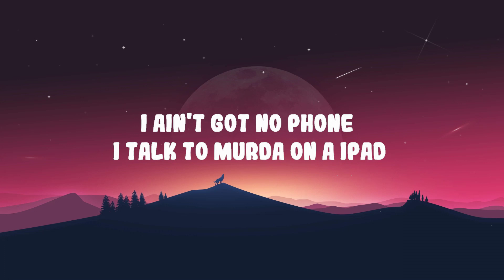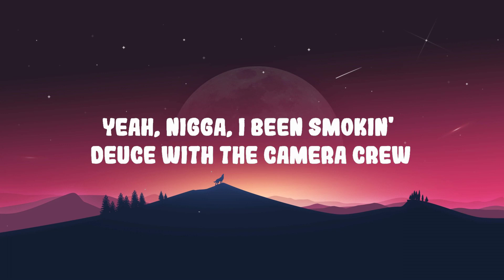Kodak Black - Shampoo | Top Best Song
(Lyrics):
[Intro]
Got the bitch dizzy
Yak and cheese whip
Yakker on the drip
Yak sauce, condiment
Drip store, condiment
I got the condiment, man
Know what I'm sayin' (Dzy on the beat)
The drip store
Condiment, Yak sauce

[Verse 1]
Baby, love got the fake job with the botox
Yeah, nigga, donk paint job like butterscotch
I was 'cross town zootin' with my dog Pookaduke
Yeah, nigga, chain different color like fruit loop
Favorite girl calls and she stay in Michigan
Drunk a lotta' coffee now I gotta' shit again
Niggas know they ain't seein' Yak 'cause they never did
Yeah, nigga, MAC can't suppress like the evidence
Madе a lot of Haitians turn Jewish, told 'em, "Godsent"
I ain't got no phonе I talk to Murda on a iPad
Switchin' up rentals, you ain't even know what car I'm in
Yeah, nigga, I got the sauce like condiment

[Chorus]
Yeah, nigga, I been smokin' deuce with the chemical
Yeah, nigga, I been drinkin' Goose like the animal
Furniture mahogany and the whole floor bamboo
Yeah, nigga, bitch soakin' wet, nigga, shampoo

[Verse 2]
Drop my last album same day a bitch overdosed
Next day, they found Jay Martin layin', comatose
Donk paint job butterscotch, seats butter toast
Bitch, I'm tryna fuck you, why you think a nigga got your number for?
Bakin' soda Pyrex, whippin' up a dope cake
Mix match designer, rockin' Gucci with the Dolce
Flees on fluffy and McQueen on '61
Kodak Black went Bodak Yellow on a Bentley truck
Cuban links so damn big, they like, "What the fuck?"
Bitch, I'm tryna fuck, why you think I got your number for?
Ain't nothin' sweet, keep a piece like buttercup
Snuck up in a club with the fire, that's a tummy tuck

[Chorus]
Yeah, nigga, I been smokin' deuce with the camera crew